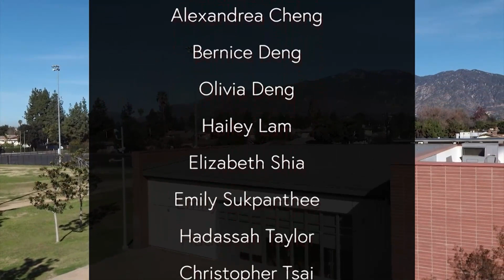Show 281 - Dana News 05/04/2022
Good morning Dana. Today we have the ASB election, and some reminders for 8th graders.

Today is Wednesday, May 4th, 2022.

For all students, next Tuesday, May 10th, is the last day of peer tutoring for this year. And for tutors, there is a mandatory meeting for all peer tutors at lunch on Thursday, May 12th.

ASB elections for the next school year are here. Any current 6th or 7th grade student can run for an ASB office. Current 8th graders will not be participating in this election. If you’re in 6th grade now, you can run for 7th grade Vice President, Secretary, Treasurer, Historian, Director of Service, or 7th grade Site Council Rep. Current 7th graders can run for 8th grade offices, which include ASB President, 8th grade VP, Secretary, Treasurer, Historian, Director of Service or 8th grade Site Council Rep.  A sign up sheet is located on the counter in the office. Please sign up by Monday, May 9th. Then on Thursday, May 12, there is a mandatory candidate meeting during Advisory to discuss the election process, and all of the candidate forms will be passed out too. If you have any questions please see Mrs. Nelson in room #10.

Tomorrow our boys volleyball team has a home game in the Dana Gym. And our softball team has an away game at Oak Avenue Middle School. Both games start at 3:30

Also happening tomorrow, 7th grade will be off campus on the Medieval Times field trip. If you have any questions about the trip, please ask your history teacher today.

For 8th graders, if you’re interested in trying out for intermediate dance next year, auditions are on Tuesday, May 10th. Color Guard auditions are also starting on May 10th, and no experience is needed to try out for that. Color Guard tryouts are in the CTE building at Arcadia High School. You need to be there between 4 and 6pm on May 10th, 11th, and 12th. There is no registration or sign up needed, but you do need to be there for all three days.

And another announcement for 8th graders, your promo party student contracts are due in the office by this Friday. You can’t attend the party without a signed contract, so please don’t miss this deadline.
Camera 2